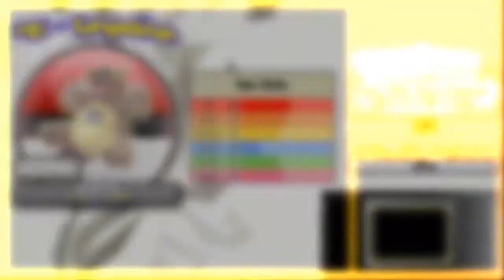Let's Play Pokemon Heart Gold | Kanto - Ep.59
We meet Raikou, plus the road through Rock Tunnel.

Feel free to add me as a friend:
3DS Friend Code: 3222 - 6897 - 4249
Wii U Username: daEpad
PS3 Username: daEpad